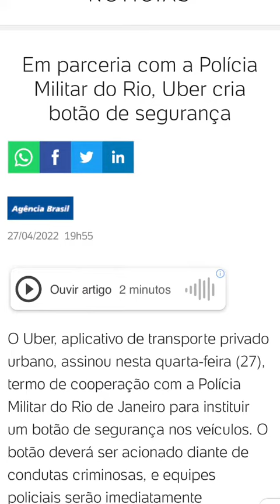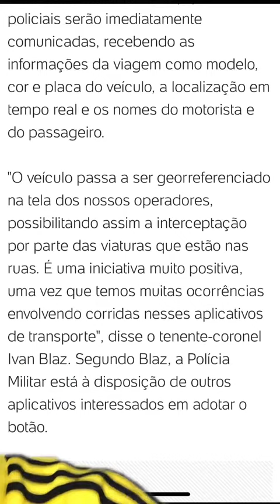polícia militar poderá ter acesso a localização do motorista pra sua segurança.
Uber ao vivo em Fortaleza

Uber ao vivo em Fortaleza, Uber ao vivo na Madrugada em Fortaleza,Uber do Romário Fernandes,Quanto ganha um Motorista Uber em Fortaleza,Ganhos na Uber,Dicas pra Uber,Uber Fortaleza,Uber em Fortaleza, Uber do Romário Fernandes

Fortaleza ao vivo,Gols do Fortaleza, Fortaleza x Santos  ao vivo ,Leão ao vivo,Praias de Fortal ,Cidade de Fortaleza,curiosidades de Fortaleza,Mercado central de Fortaleza,Beira mar em Fortaleza,Ferinha da beira mar em Fortaleza,Shows em Fortaleza,Boates em Fortaleza,Praia do futuro em Fortaleza,Praia de Iracema em Fortaleza,Tv verdes mares ,Tv cidade ,

Papo de motora - Atualização sobre a categoria dos motoristas de Aplicativos,tire sua dúvidasKe7Zl_LCFA/join

Siga nosso Instagram - @UberDoRomarioFernandes